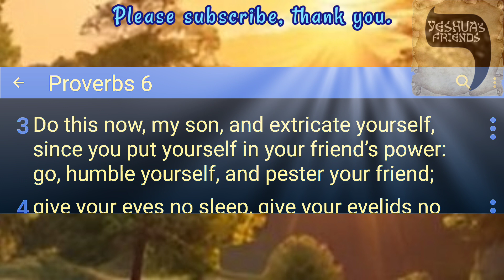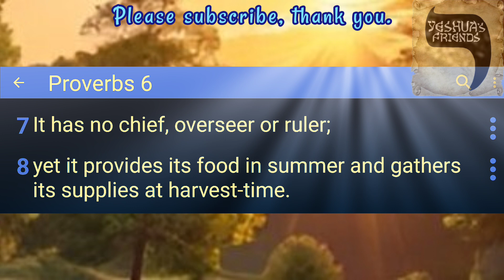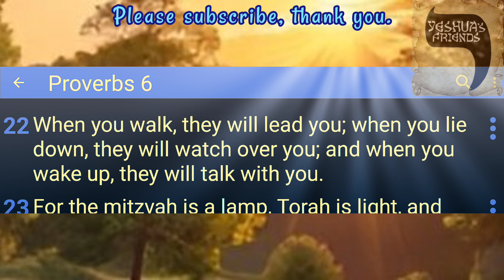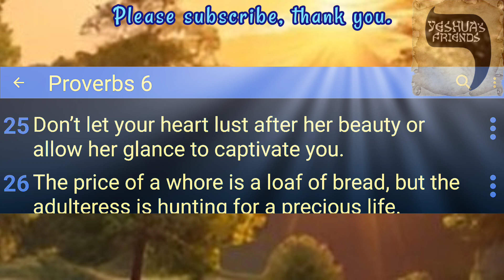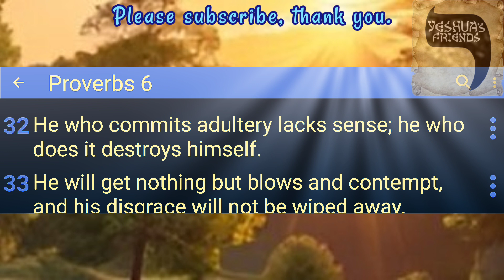Bible Reading on Proverbs 6 CJB Version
Avoid Surety